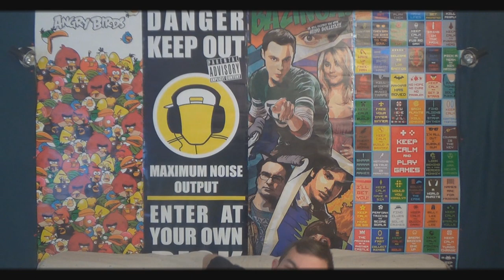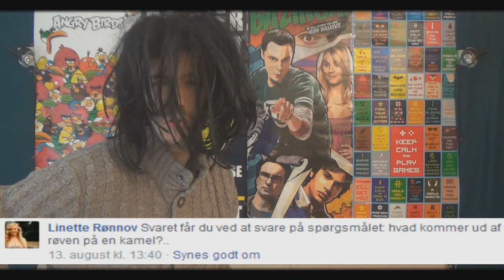Kendte Vloggere: Frederiks Blog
1154 København K
Attn.: R&C